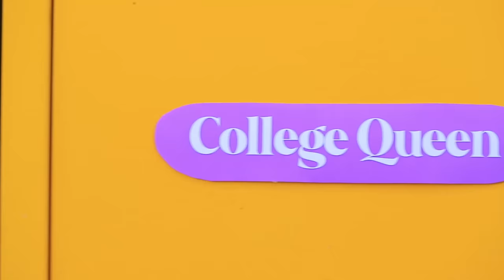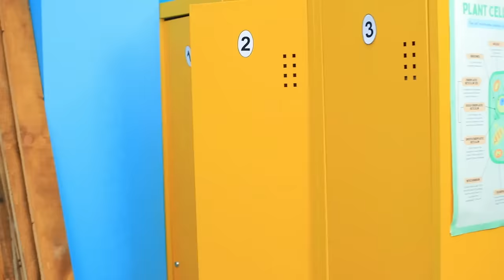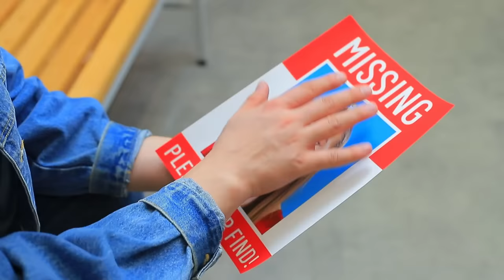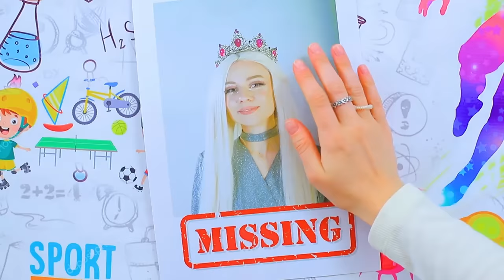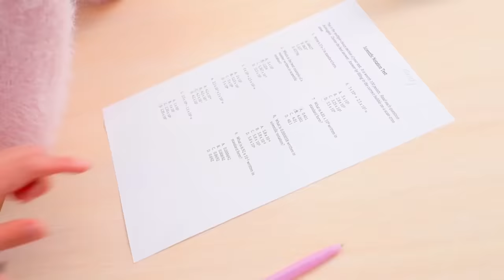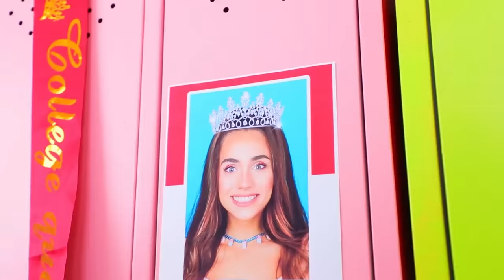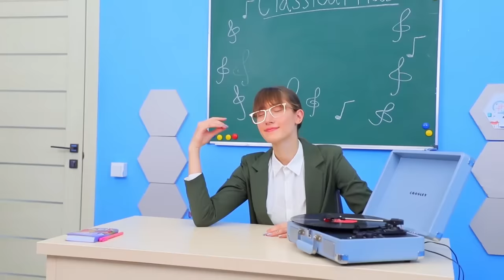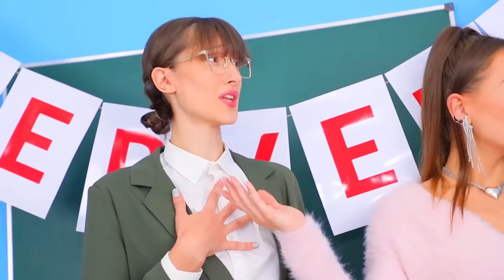Extreme Room Makeover by Poor Nerd and Rich Popular Girls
If the queen of the college has disappeared somewhere, this does not mean at all that she is not in college. Maybe she's in a secret room in the closet!